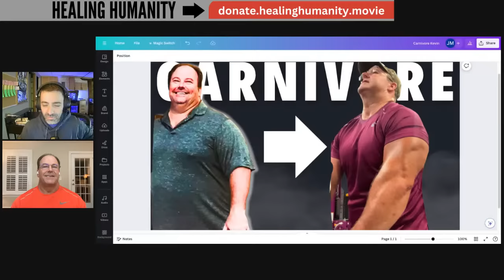310lbs to 200lbs: How Carnivore Diet Rebuilt Me at 54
Join us live for an engaging interview and Q&A session with Kevin, who achieved a stunning transformation from 310 lbs to a fit and ripped 200 lbs at 54, all through the carnivore diet. Kevin's journey is a testament to overcoming serious health challenges, obesity, and pre-diabetes. In this livestream, we'll dive into his inspiring story, exploring the key moments and challenges he faced, and the determination that fueled his incredible transformation. Not only will we discuss how Kevin shed weight and gained remarkable strength and vitality, but we'll also delve into the practicalities and nuances of the carnivore diet. This is your chance to ask questions and learn directly from Kevin's experience about how a meat-focused lifestyle can lead to profound health improvements. Tune in for this insightful conversation and bring your questions about health, nutrition, and the transformative power of the carnivore diet!